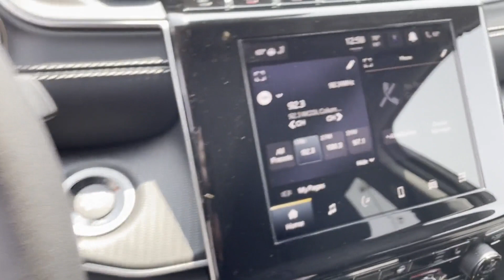New 2023 Jeep Grand Cherokee L Laredo Lancaster, Canal Winchester, Pickerington, Logan, Circleville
2023 Jeep Grand Cherokee L Laredo 1C4RJKAG0P8810008 Video

This 2023 Jeep Grand Cherokee L Laredo is full of phenomenal features such as: